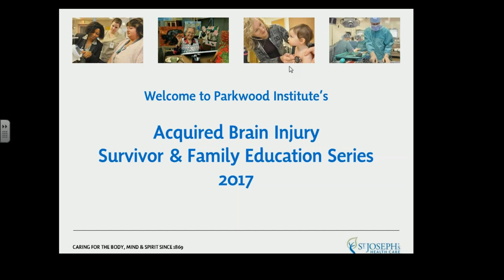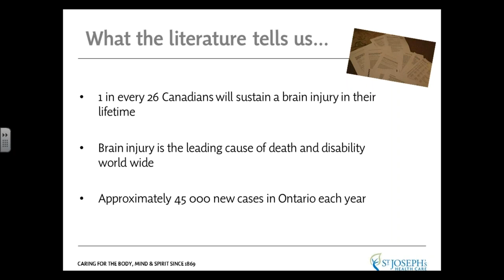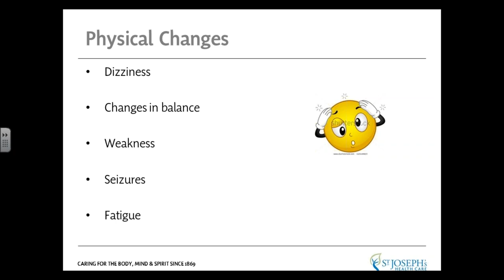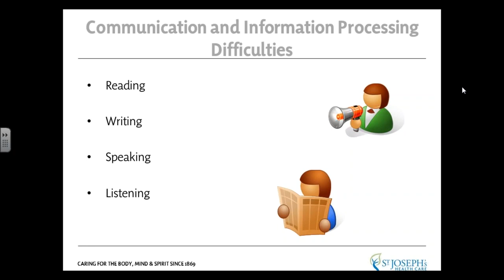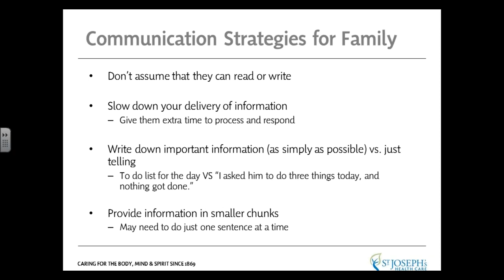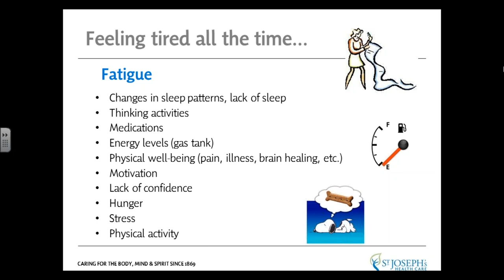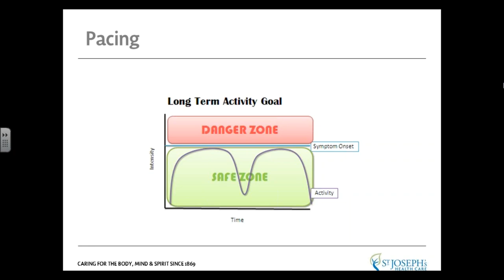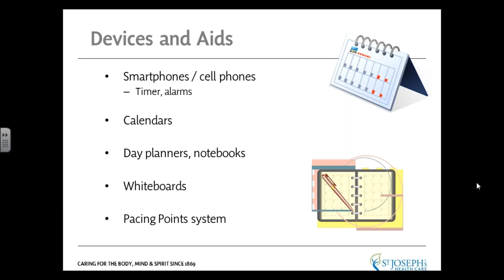Brain Injury 101 - Part 1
Survivor and Family Education Series: Brain Injury 101 - Part 1